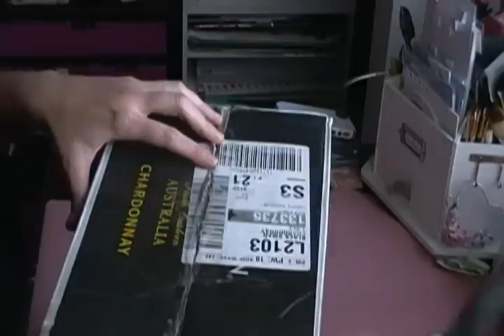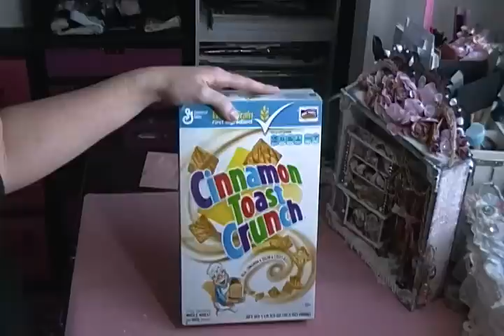Altered Shadow Box TO DIE FOR! Bday gift from Jenn =)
This is one of the most beautiful creations EVER! I am still in shock that it is all mine! Ahhhhh!!! Jenn- thank you times a million for this amazing gift! I will cherish it forever and ever and ever!